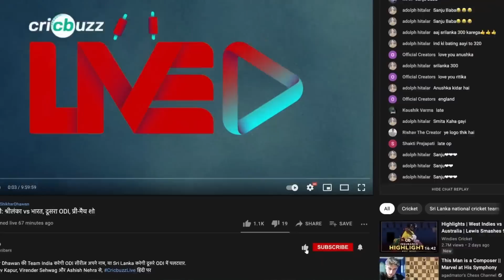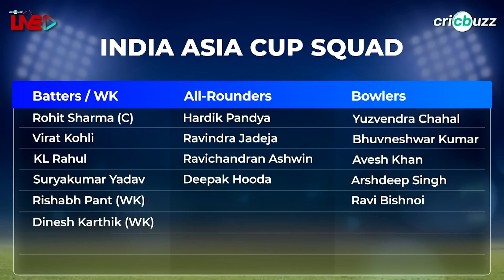Answered: What should be India’s ideal XI vs Pakistan?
India have a problem of plenty, as they take on Pakistan in their Asia Cup opener! Ajay Jadeja and Joy Bhattacharjya list out an ideal India XI, on Cricbuzz Live